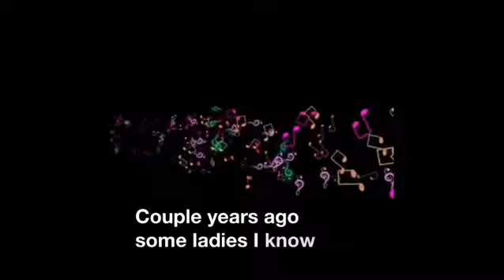Aretha: Queen Of Soul